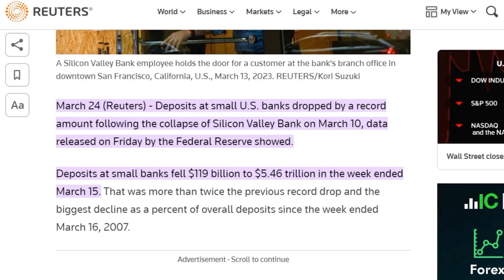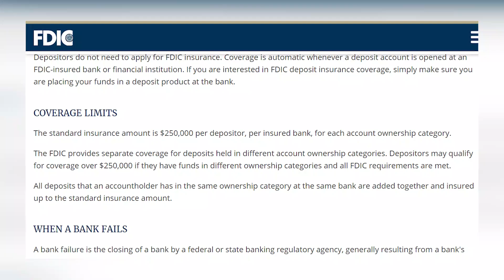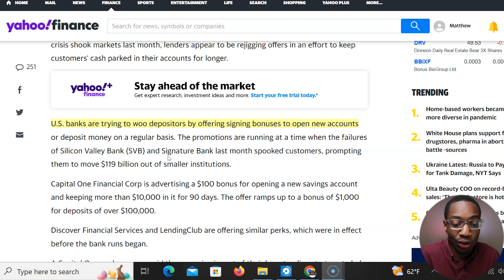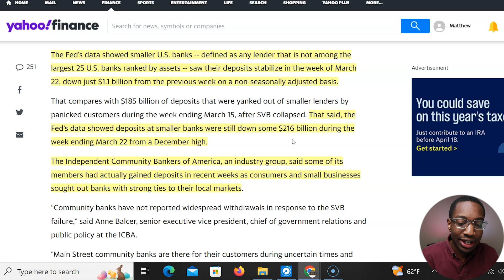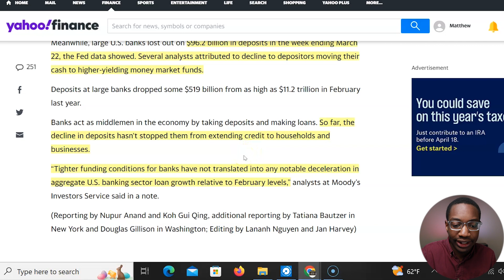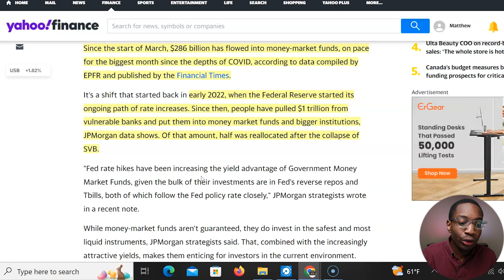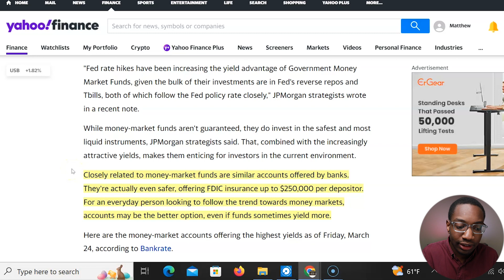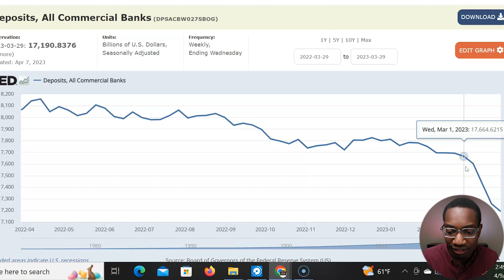Banks Deposit Crisis? Where Are People Moving There Money Too?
Is Bank of America and Chase struggling during a potential financial crisis? Deposits have slowed down ever since the economy turned and interest rates went up by the Fed. Where are people moving there  money to?

►Where I find discounted properties off market, 7 Free Day Trial Propstream